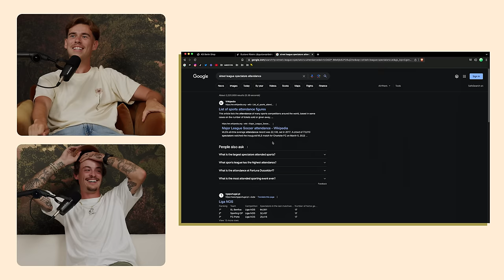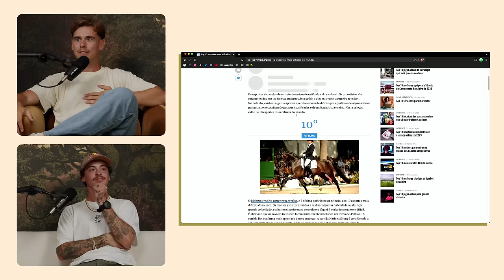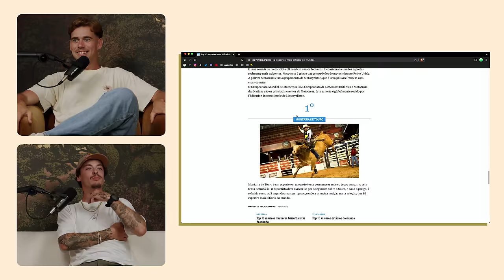GUSTAVO RIBEIRO | watch.tm 11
Chegado de Roma e pronto para regressar a Los Angeles, o prodígio do skate mundial Gustavo Ribeiro vem conhecer o estúdio de watch e falar com Pedro sobre comprar casa, participar nos Jogos Olímpicos, ser viciado em tatuagens e muito mais.

00:00 Intro
00:23 Ir à Turquia meter cabelo
02:17 Gustavo é dono de um imóvel
08:35 Gustavo não terminou a escola pelo skate
12:20 A primeira coisa que Gustavo fez com 18 anos
13:05 Importância de ganhar Tampa AM com 16 anos
15:30 Toda a gente teve a fase de skater
18:11 Rotura do LCA de Nyjah Houston e a sua recuperação
22:20 A pior lesão de Gustavo
27:57 A experiência nos Jogos Olímpicos durante uma pandemia
31:30 Skate nos próximos Jogos Olímpicos
34:16 Como funcionam as classificações no skate
36:23 Todos os desportos são corrompidos
39:26 Patrocínios em competições de skate
40:51 Pedro trouxe um fingerboard
41:11 O fenómeno de perder roupa
42:42 Experiência de viver sozinho
44:30 Vida de atleta e rotinas saudáveis
46:47 Como é que Pedro foi expulso dos EUA
54:20 Rotina matinal de Gustavo Ribeiro
59:10 A preparação de Pedro para um solo de stand-up
01:02:30 Número de espectadores em competições
01:03:58 A pressão de ser reconhecido
01:08:28 Ritual de Gustavo antes de entrar em competição
01:09:30 Gustavo vence o Super Crown 2022
01:12:07 Street League Skateboarding (SLS)
01:15:10 O que é que Gustavo ouve nos AirPods durante competições?
01:21:29 Fazer tatuagens e chorar de dor
01:32:15 Moda dos pilates
01:33:00 Gustavo está viciado em golf
01:35:50 Regresso à temática do desporto mais difícil que existe
01:40:52 Combinações de manobras de skate
APOIOS

REDES

TEAM

CONTACTOS PROFISSIONAIS